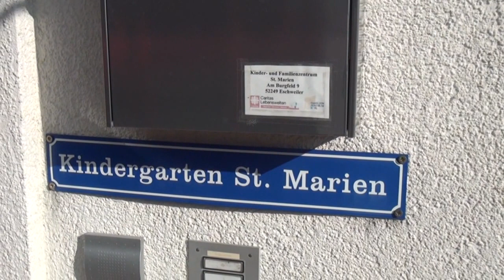St.Marien Eschweiler Röthgen. M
Kirche, Kindergarten, Jugendheim (Pastor Zohren Haus) und Altentagesstätte auf der Mittelstraße + Am Burgfeld in Eschweiler/Röthgen bei Aachen. 2013